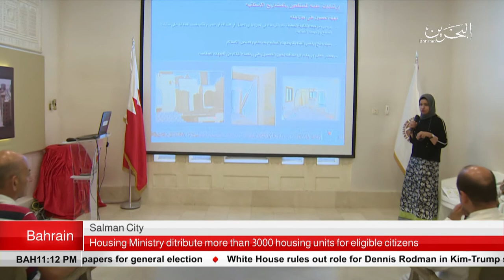BAHRAIN NEWS CENTER : ENGLISH NEWS 07-06-2018